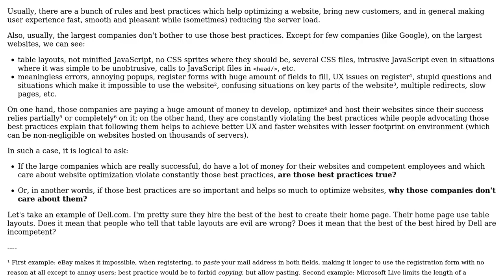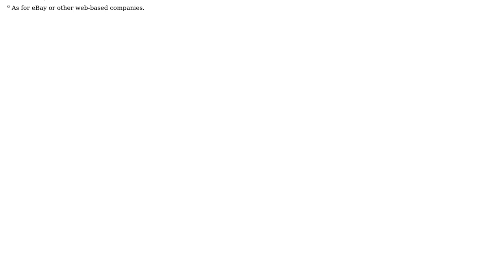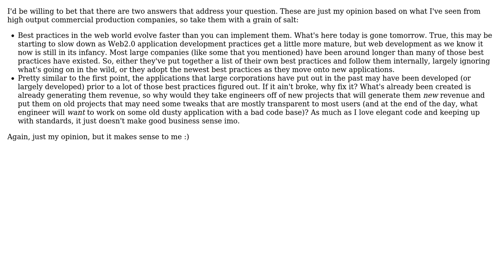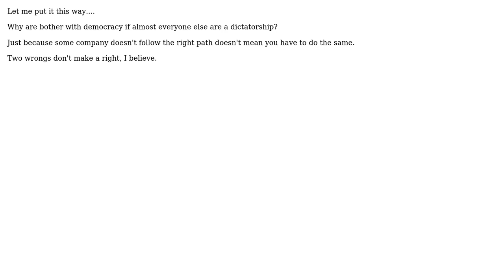Are web best practices so important if they are always violated by large companies?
Software Engineering: Are web best practices so important if they are always violated by large companies?

With thanks & praise to God, and with thanks to the many people who have made this project possible! | Content (except music & images) licensed under CC BY-SA | Music | Images & others | With thanks to user MattyD user Justin Shield user Demian Brecht user Arseni Mourzenko and the Stack Exchange Network Trademarks are property of their respective owners. You are responsible for your own actions.